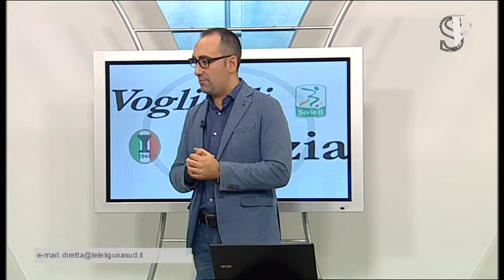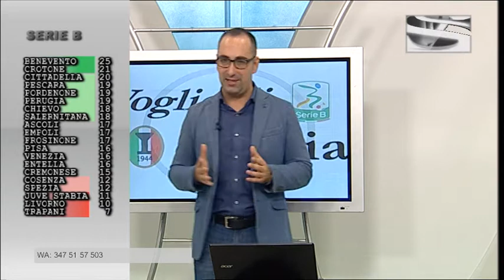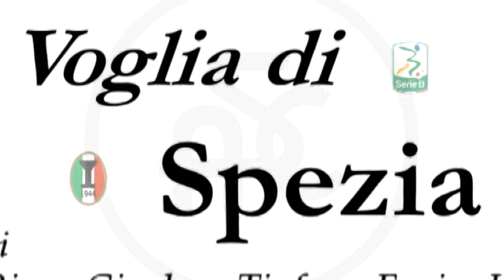Voglia di Spezia di giovedì 14-11-2019